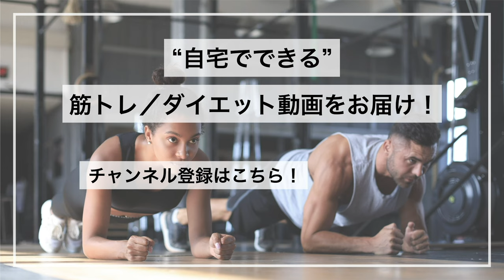【朝活エクササイズ】朝起きたらやる気分スッキリのルーティンエクササイズ（ラジオ体操代わりにも）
体操代わりにも使える朝活エクササイズです。

ハードな運動は一切入れていませんが、寝起きに固まっている筋肉を手軽にほぐせる内容となっています。

スッキリとした1日を過ごすためにも朝のエクササイズは効果的ですよ。

◆林ケイスケが筋トレに関する疑問を解決！

◆uFitのおすすめアイテム
・林ケイスケプロデュースのマッサージガン『uFit RELEASER』
uFit RELEASER（マッサージガン）はコンパクトでありながらパワフルな振動で全身の凝りや筋肉を心地よくほぐします。あなたのダイエットや筋トレをサポートします！

◆関連動画

・ガチガチな体をほぐす5分間のデイリーストレッチ！朝の寝起きに使える簡単ストレッチ

・脂肪燃焼モーニングルーティン！毎日の朝活で痩せ体質を作ろう【9分】

◆今回紹介したトレーニング

00:00 1.ウォーキング
腕をしっかり振り、膝を大きく上げてその場で歩きます。
大げさなくらい全身を大きく動かしましょう。

00:52 2.バットキック
手をお尻に置き、片足ずつかかとでタッチします。
日常生活では行わない動作なので、使っていない筋肉に効率よく刺激を加えることができます。
お尻にかかとがつかない人は可能な範囲で行いましょう。

01:32 3.風車
大の字の状態から手で反対側の足のつま先をタッチします。
全身を大きく動かしましょう。
急がなくてよいので丁寧な呼吸を意識しながらやってください。

02:12 4.ロングブレス
深呼吸を思いっきり行う種目です。
お腹を凹ましたまま、鼻から吸って、口から吐きましょう。

02:52 5.肩回し（前回し）
手を肩の上にのせて、前回しで肩を動かします。
肘や腕を使うのではなく肩甲骨を大きく動かすイメージで行いましょう。

03:32 6.肩回し（後回し）
手を肩の上にのせて、後回しで肩を動かします。

04:12 7.アームサークル横
両手を横に伸ばし、円を描くように回します。
肩甲骨を意識しながら肩の周りを大きく動かすイメージで行いましょう。
前回し・後ろ回しを10回ずつ行うのがオススメです。

04:52 8.アームサークル上
両手を頭の上に伸ばし、円を描くように回します。
右回し・左回しを15回ずつ行うのがオススメです。

05:32 9.肩甲骨剥がし
両手を握って肩甲骨がひらくようにグーっと前に伸ばしていきます。
胸を張って肩甲骨を寄せます。
1回1回丁寧に行いましょう。

06:12 10.首回し
首をゆっくりと回して、首周辺の筋肉を伸ばします。
首回り・肩周りの筋肉はデスクワークの姿勢が悪いと想像以上に負荷がかかっているので、丁寧に伸ばしてあげましょう。

06:52 11.サイドストレッチ
体をまっすぐにした姿勢から、右手を伸ばしながら体を左にひねります。
逆側も交互に行いましょう。横腹が伸びていればOKです。

07:32 12.股関節ストレッチ
四股を踏んだ体勢から、肩を入れてグーっと伸ばしていきます。
左右交互に行いましょう。

08:12 13.ハードルまたぎ（右）
まっすぐ立った状態から、右足を前回し・後ろ回しと交互に回します。
股関節を使うイメージで、股関節の根元から足を大きく動かしましょう。

08:52 14.ハードルまたぎ（左）
まっすぐ立った状態から、左足を前回し・後ろ回しと交互に回します。

09:32 15.ロングブレス

◆当チャンネルの使い方
トレーニングのレベルに合わせ、サムネイルを以下の三色に分けることでレベルに合った筋トレ動画が見つけやすいように工夫しています。

🟩緑→初心者向け
🟨黄色→中級者向け
🟥赤→上級者向け